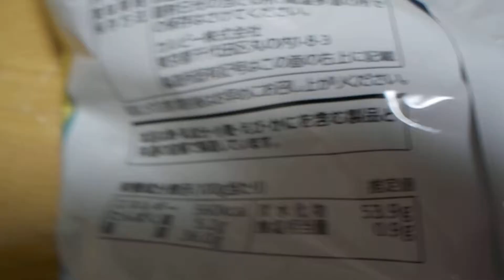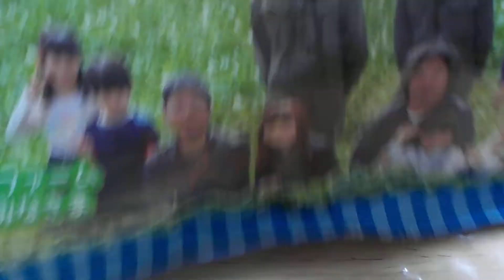カルビー（株）【ポテトチップス】生産者限定・佐賀県鳥栖市・松隈ファームの令和元年収穫の新じゃが使用・うすしお味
カルビー（株）
生産者限定
佐賀県鳥栖市
松隈ファームの令和元年収穫の新じゃが使用
うすしお味
★カルビー（株）
所在地・東京都千代田区丸の内１丁目８番３号
令和元年８月８日（木）岡山県岡山市東区